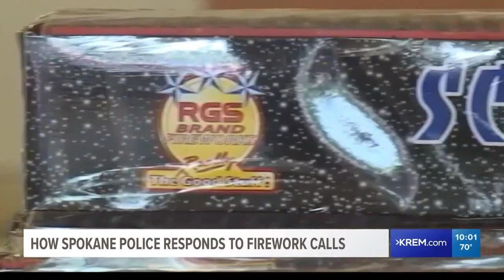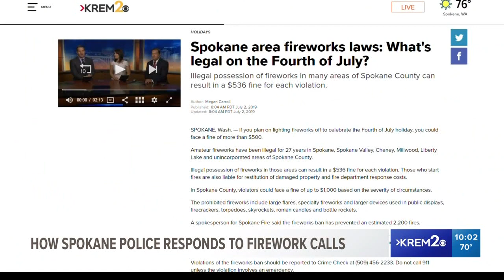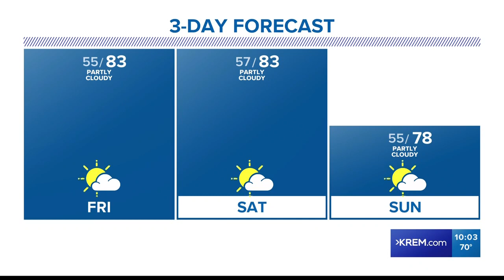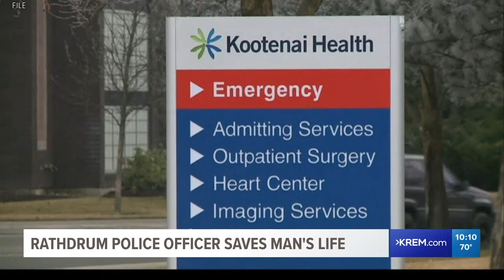KREM 2 News at 10 p.m. on July 4, 2019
KREM 2 News headlines at 10 p.m. on July 4, 2019.